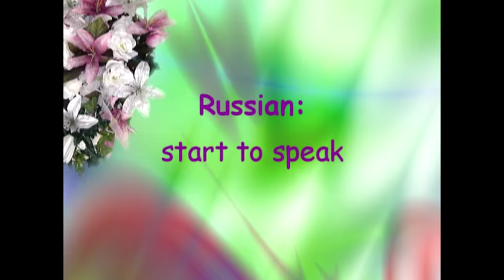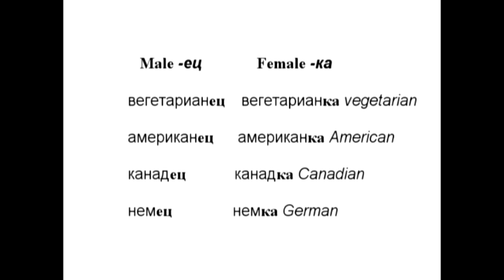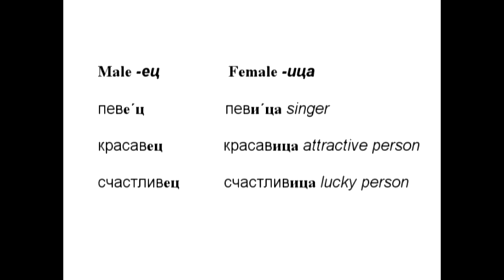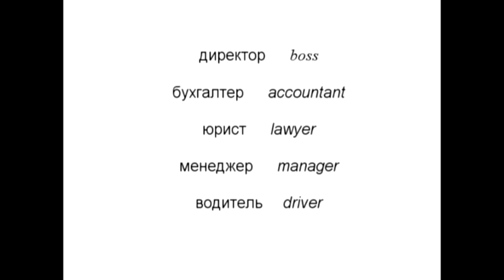Learn Russian. Russian job vocabulary. Professions and nationalities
I decided to tell you about professions, occupations and nationalities in this video. Step by step I give you words that you will need to tell about youself. If you watched all my video surely you can tell me about your day and now I believe you will tell me about your jobs, professions, occupations and nationalities. My nationality Я украинка, my occupation Я менеджер по персоналу

Russian: start to speak with Elena
✔ Press like!
✔ Leave your opinion in the comments below!